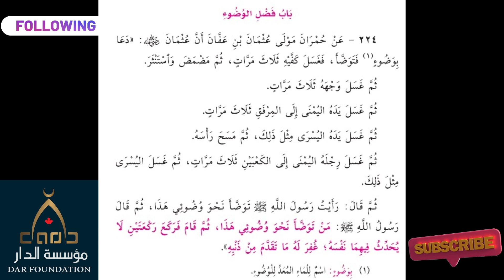224 - فضل الوضوء - الشيخ ياسر الباز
224 - فضل الوضوء - الشيخ ياسر الباز